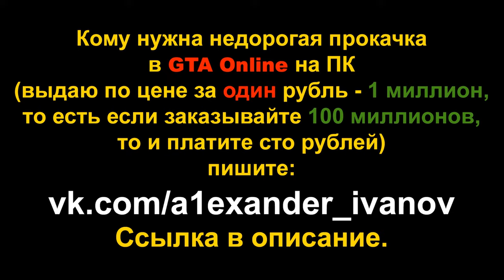ПАРКУР НА СКРАМДЖЕТЕ (GTA Online гонки)